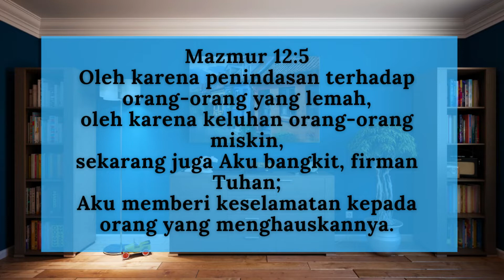HOW TO LIVE IN SAFETY? - CARA HIDUP DALAM KEAMANAN